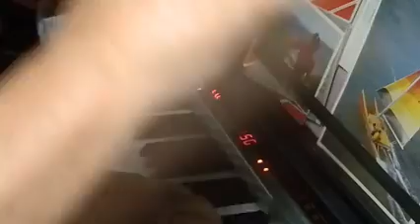lalo gomez - Cachimba y Faroles